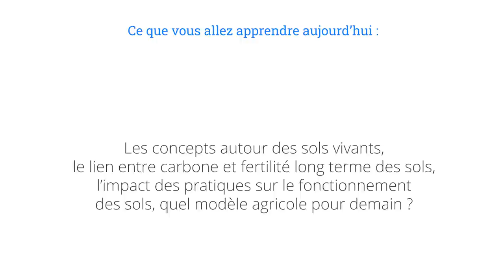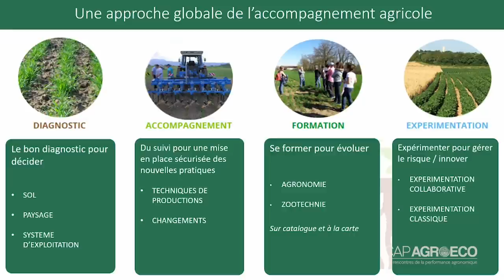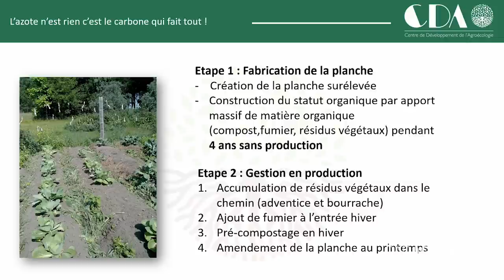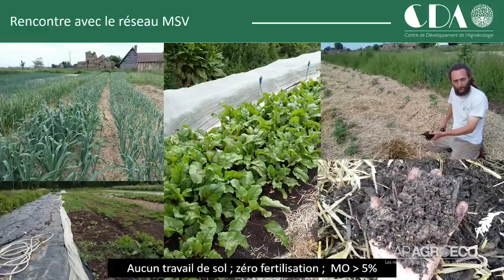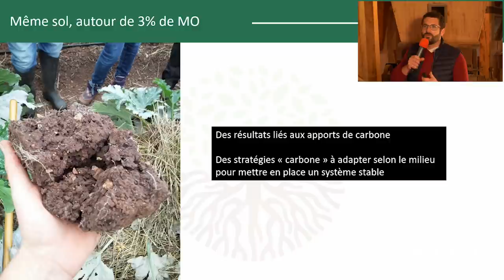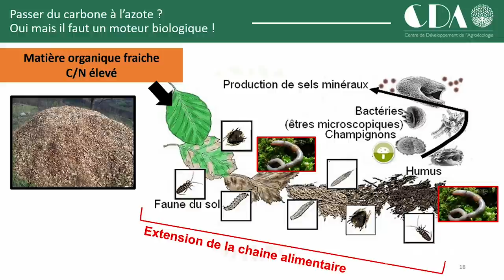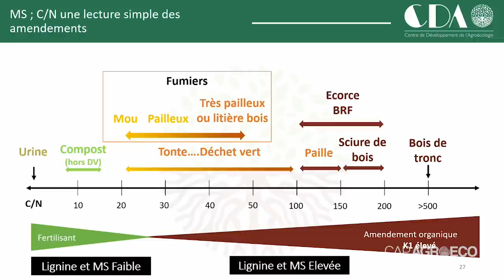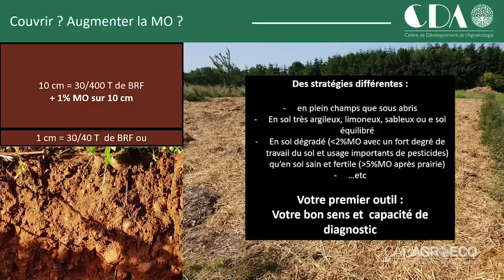Le lien entre carbone & fertilité des sols, avec Sébastien Roumegous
Le 12 novembre 2020 : Sébastien Roumegous partagait avec les visiteurs du salon professionnel CAP AGROECO, une présentation des sols vivants, leur approche technique et opérationnelle.
Retrouvez l’intégralité de son intervention dans cette vidéo. Besoin de plus d’informations ?

🌱 Contactez directement de CDA pour participer à une formation ou bénéficier d’un accompagnement adapté à vos problématiques
🌱 Mettez en place une stratégie de communication complète pour valoriser votre savoir-faire avec JBK Agricomm